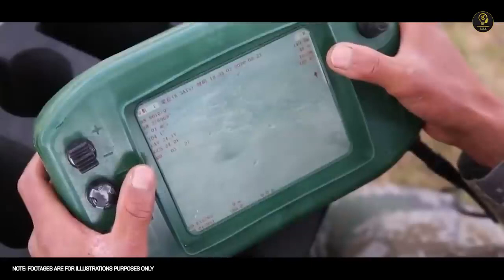Black Christmas For Isra$li Forces in Al Qasaib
Hello everybody, welcome to the RJ Media 24 show. This channel was created for the sake of learning world religions with special emphasis on Islam. Over centuries, Islam has emerged as one of the leading religious forces in the world. Introduced in the late 7th century, this religion which grew out of Arabia made very shocking inroads into Africa, Europe, Middle-east and other parts of Asia. Today it is one of the most misunderstood religions in the West. And this is because people do not study the religion with open-mindedness. So this channel fills in that gap. As you anticipate joining me on this journey to discover Islam in its riddance expect to see Reaction Videos, Travel vlogs, Debates, and well-researched explanations of some Islamic Ideas. Every video used on my channel for reaction purposes does not belong to me.
Will you join me?